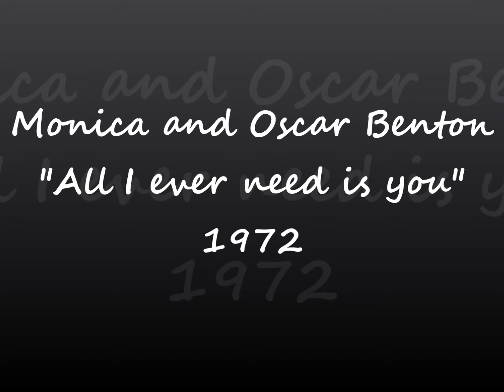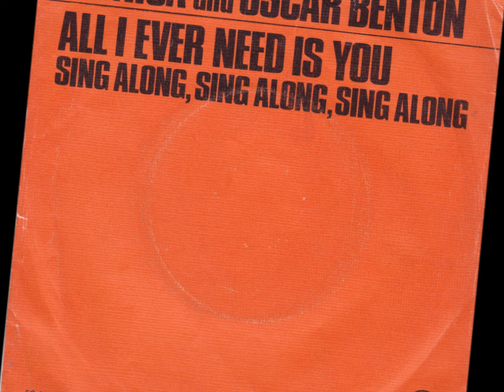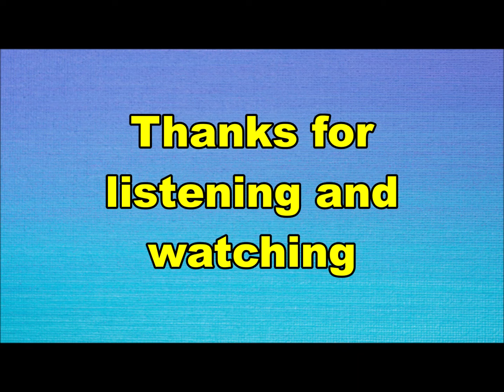Monica and Oscar Benton - All I ever need is you (Nederbeat / pop) | (Den Haag / Haarlem) 1972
Monica and Oscar Benton uit Den Haag en Haarlem met "All I ever need is you" (Imperial 5C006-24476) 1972
Monica = Monica Verschoor
Oscar Benton = Ferdinand van Eif